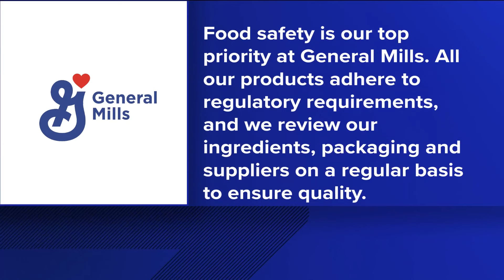Consumer Reports petitions General Mills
A group from Consumer Reports delivered petitions with more than 30 thousand signatures to General Mills.